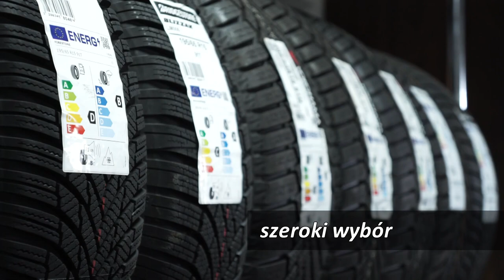(nie tylko) Zza Kółka odc. 43 |TV SUWAŁKI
Ładowany fotowoltaicznie hejt na elektryki czas skonfrontować u źródła!